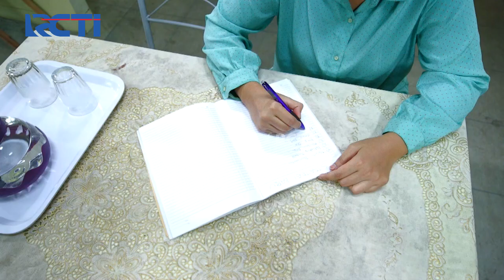AMANAH WALI 4 - Bang Bondan Peringatkan Sesuatu Pada Diki [19 September 2020]